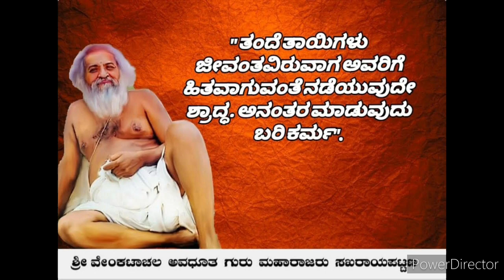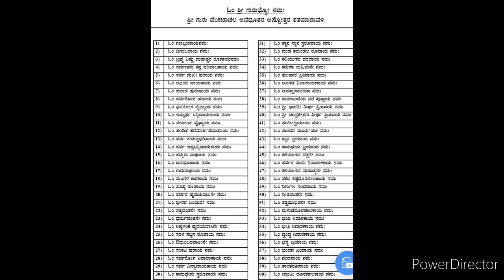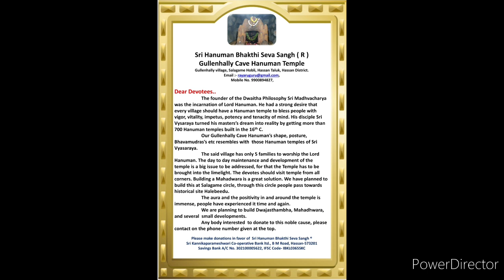ವೆಂಕಟಾಚಲ ಅವಧೂತರ ಅವಿಸ್ಮರಣೀಯ ಭಕ್ತಿ ಸುಧೆ | ಮನ ಮುಟ್ಟುವ ಸಾಹಿತ್ಯ | ಭಕ್ತಿ ಗೀತಾಧಾರೆ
Written and sung by
Sri Sri Vasanth kumar H K from Hiremagaluru. Department of Judiciary, District court chikkmagalur.
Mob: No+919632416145